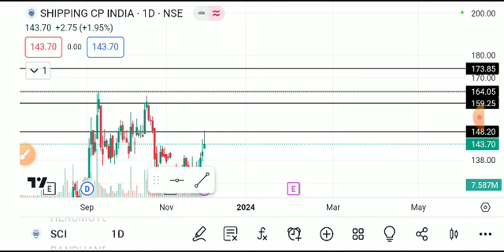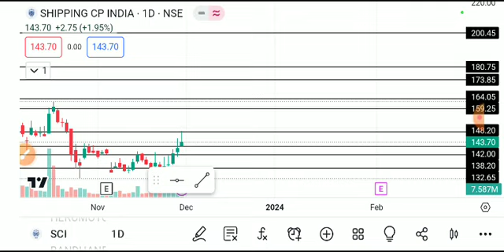SCI SHARE LATEST NEWS TODAY,SCI SHARE ANALYSIS,SCI SHARE TARGET,SCI SHARE LATEST NEWS,SCI SHARE